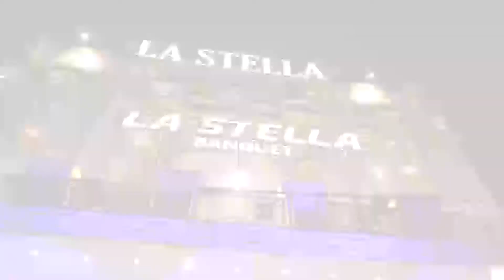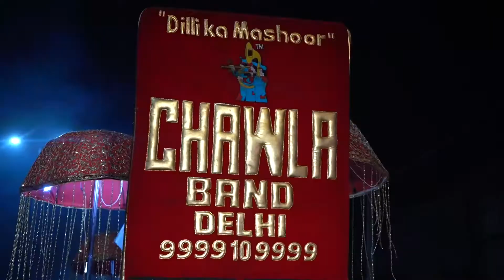Best Wedding Tiripti Weds Nitish Aakriti photo studio